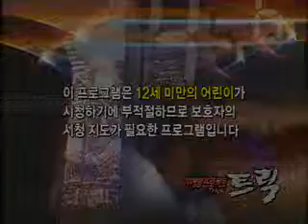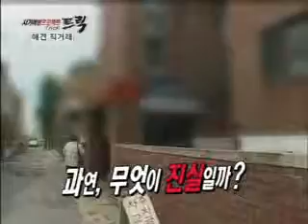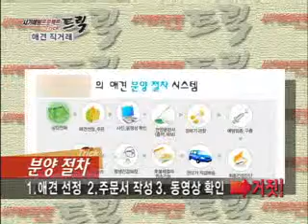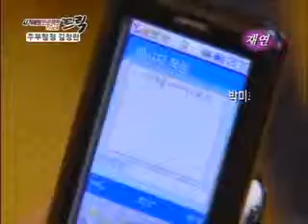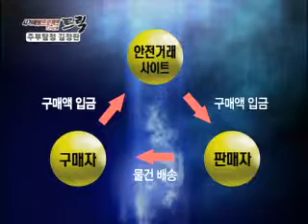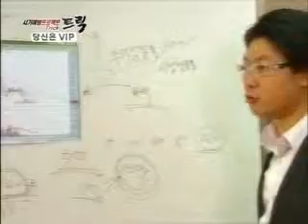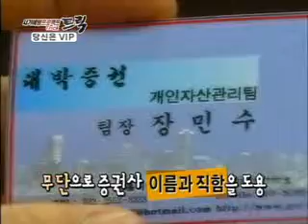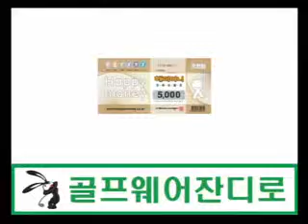사기예방 프로젝트 트릭 070524 [3회]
사기예방 프로젝트 트릭 3화입니다

[믿고 살 수 없는 사회, 인터넷 애견 직거래]
[아줌마가 간다 - 아줌마 CSI 김정란씨]
[투자의 귀재로 통하는 유명증권사 간부 알고보니 전과자]